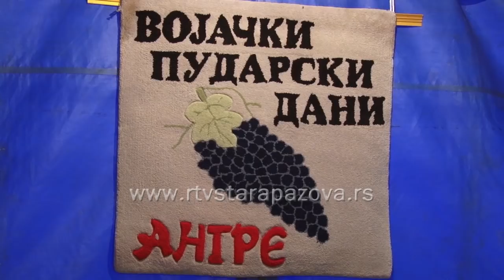Pudarski dani, Čortanovci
Tradicija vinogradarstva u Čortanovcima datira iz 18. veka,  kada je Marija Terezija  poklanila graničarima deo vinorodnih obronaka Fruške Gore.  Najviše zasada u Čortanovcima imaju Vojčani, koji već 16. godina  organizuju Pudarske dane.